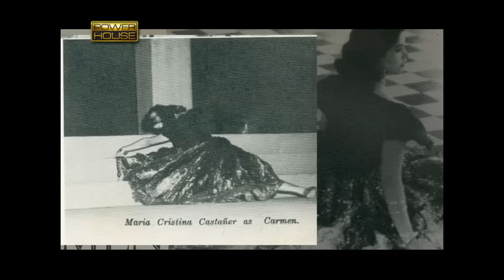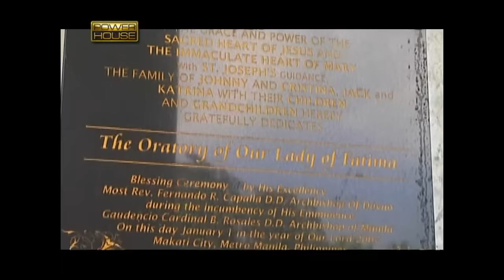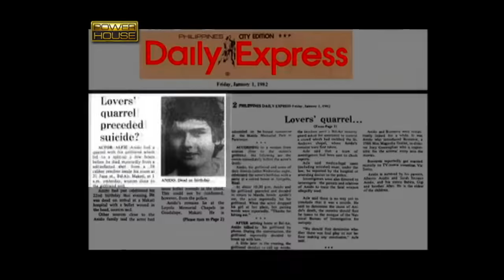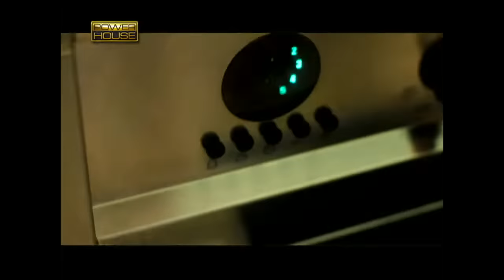Powerhouse: Bahay ni former Senator Juan Ponce Enrile, silipin! (Full Episode)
Sa video na ito, binigyan ng house tour ng may-bahay ni former Senator Juan Ponce Enrile sa kanilang mansyon ang 'Powerhouse' host na si Mel Tiangco.

Hosted by Ms. Mel Tiangco, 'Powerhouse' gives viewers a sneak peek into the private lives of many prominent, powerful, and iconic figures in the Philippines through its weekly visits to the homes of the country’s most renowned personalities. It aired on GMA News TV from 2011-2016.